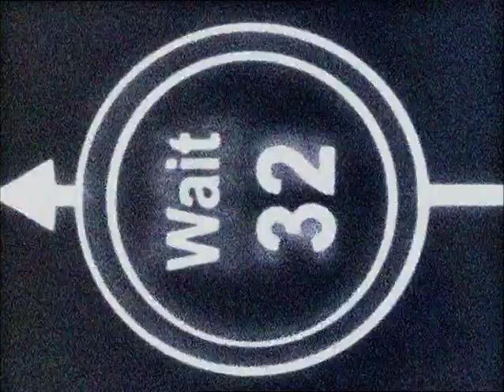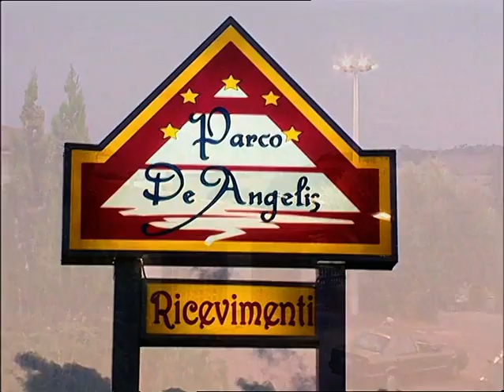Il Circolo Lucchetta al Parco De Angelis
Spettacolo di Danza e Musica a cura del Circolo Lucchetta, 26 agosto 2001.